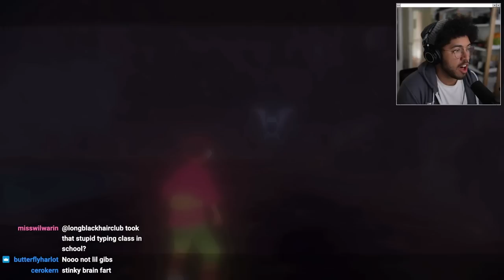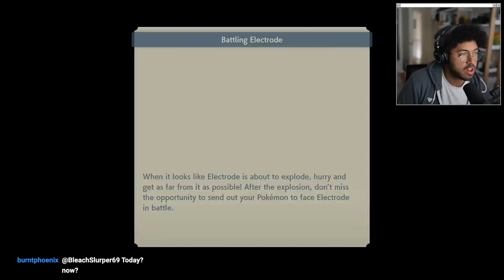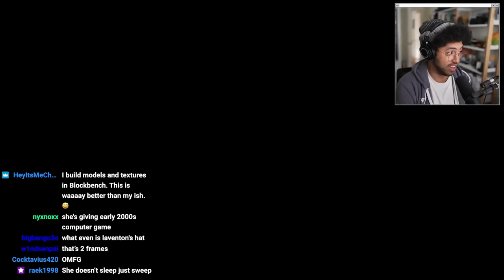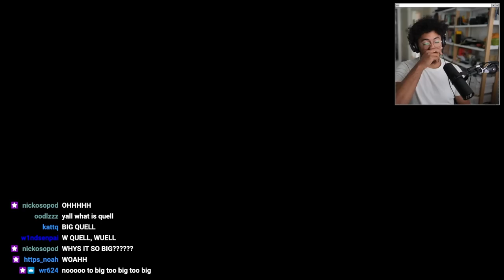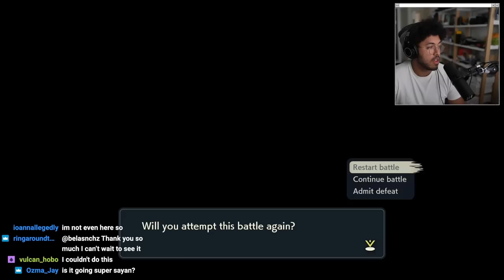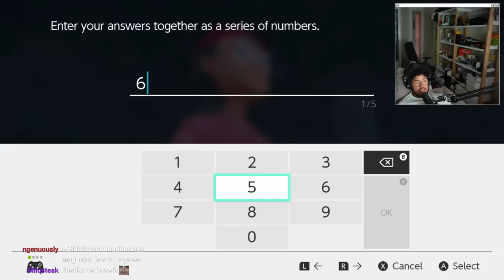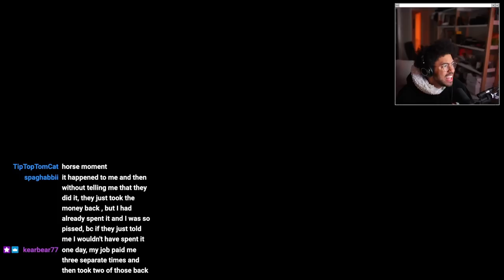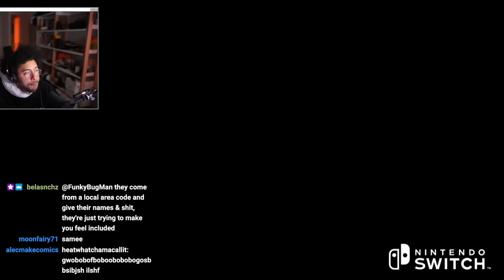Jarvis Johnson Plays Pokémon: Legends Arceus #3 - THE FINALE